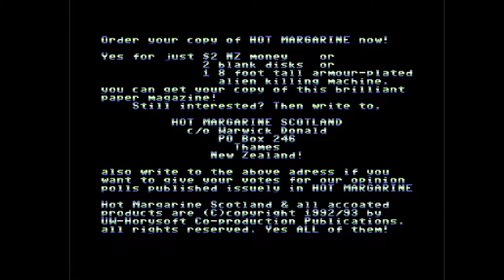C64 Demo : England by Anna 1993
Airwolf/F4CG